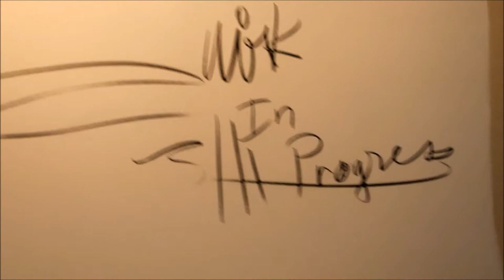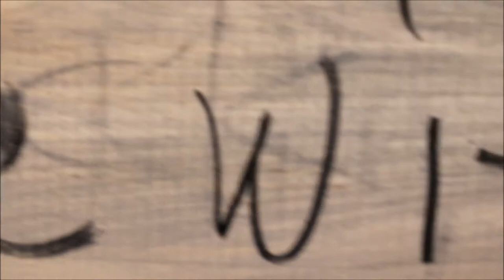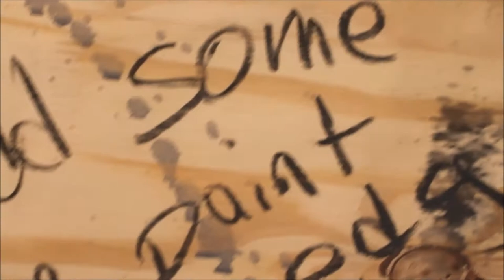The Making of an Oil Painting by judyhintzcox.com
Steps to use for abstract art.